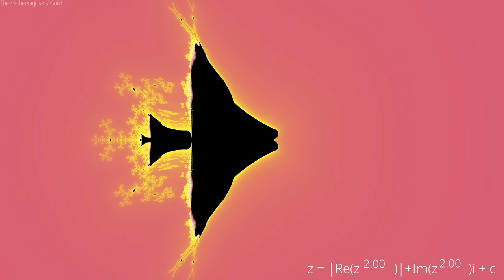Celtic Fractal - Increasing the Power (2 to 100)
What if we calculated the Celtic Fractal with a higher power?  These are the results of calculating the power of 2 through to 100.  The first 10 powers are changing very slowly. The last part from 10-100 moves quicker.